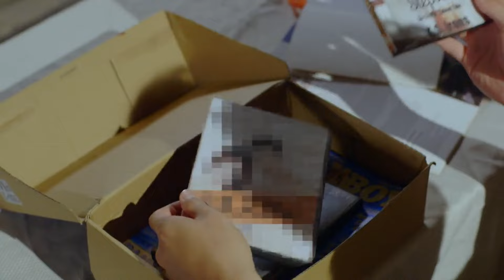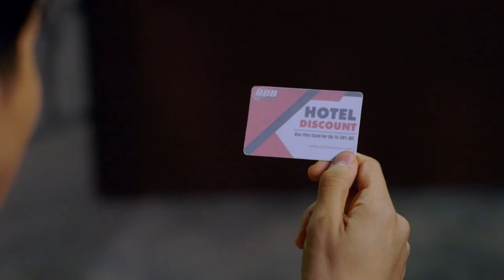Beach Bros Full Episode 5 | Part 2 of 2 | iWantTFC Originals Playback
Beach Bros Full Episode 5 (2/2).